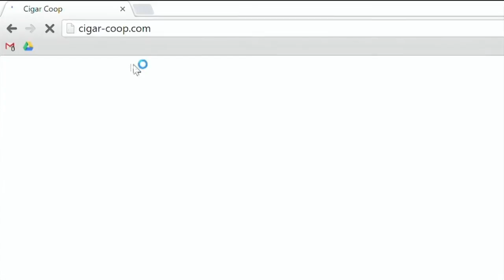Stogie Geeks #215 - Jorge Padron, Padron Cigars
Jorge Padron spent his childhood summers working in his father’s cigar factory, learning the ropes of tobacco fermentation and the cigar industry. Jorge has served as President of Padron Cigars for over 25 years and has fostered the company’s strong international presence. Catch up on Jorge’s cigar journey here on Stogie Geeks!